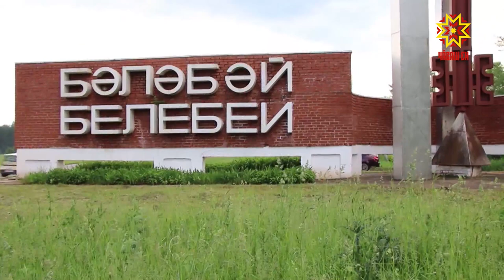100летчувашии Поздравление Чувашской нациоанльно-культурной автономии г. Белебей (Башкортостан)